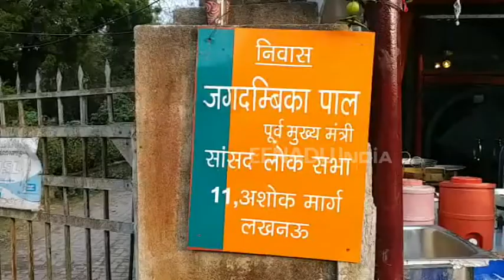जानिए, किस्सा उत्तर प्रदेश के एक दिन के CM की कुर्सी का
लखनऊ : उत्तर प्रदेश के इतिहास में एक दिन के सीएम की कहानी बड़ी ही दिलचस्प है. एक दिन की सीएम की कुर्सी डुमरियागंज से भाजपा सांसद जगदंबिका पाल के पास पहुंचती है और फिर वह उस कुर्सी से एक दिन बाद ही बेदखल कर दिए जाते हैं. इस पूरे घटनाक्रम को 'वन डे वंडर ऑफ इंडियन पॉलिटिक्स' के नाम से भी जाना जाता है.